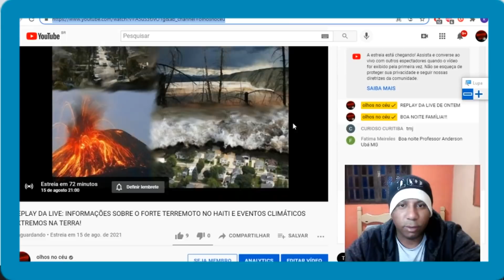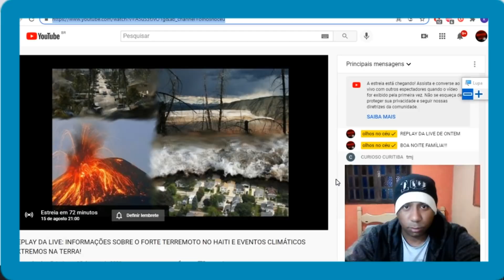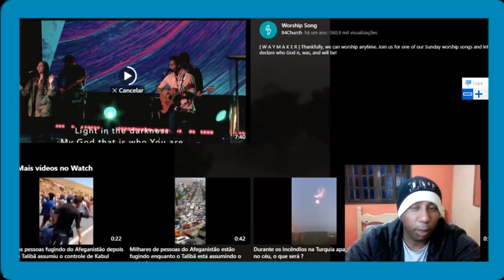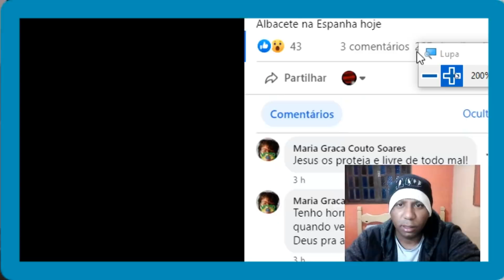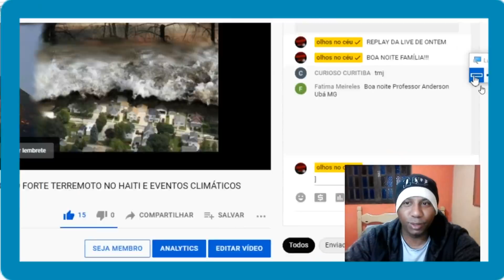TEMPESTADE DE AREIA COM VENTOS DE 100 KM/H ATINGE A ESPANHA NEM PARECE A TERRA E SIM OUTRO PLANETA!